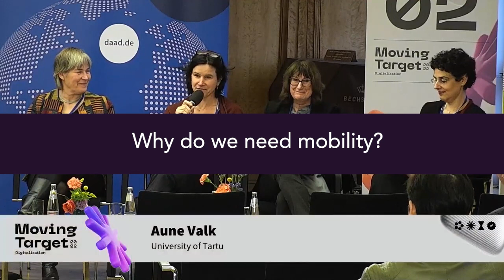Why do we need mobility?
How do universities respond to the challenge of making mobility more inclusive? Why do we need mobility? How are university alliances rethinking transnational education cooperation? These were some key questions discussed in the “DAAD Moving Target Digitalisation 2022: Increasing the Impact of Internationalisation in Higher Education” conference where The Guild members hosted a panel discussion on “Reframing mobility in and for transnational collaboration” on 2 December 2022.

Karin Amos, Vice-Rector for Academic Affairs, University of Tübingen reflects on the importance of mobility in education.